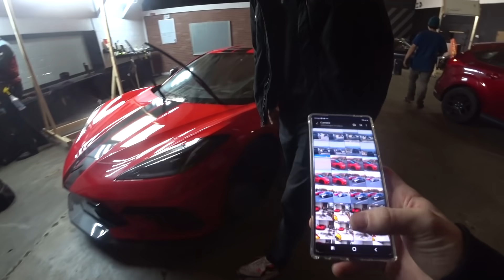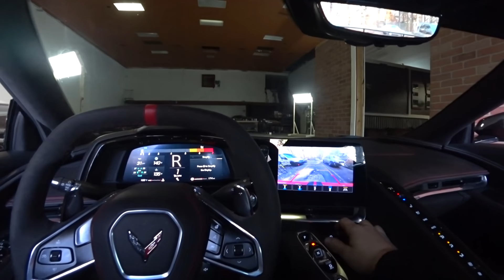I'm 69 Inches Tall (nice)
The NUMBER 1 Automotive product in the world...